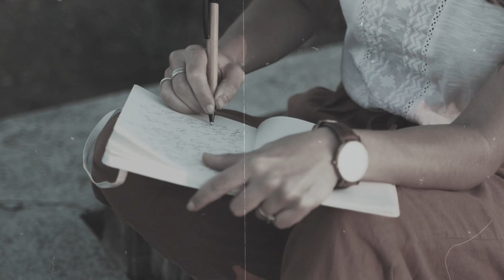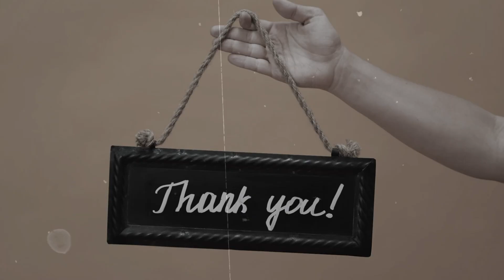Why Dr Aafiya Siddiqui is still in Jail ? | Dr Aafiya Siddiqui Full Heart Touching Story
Why Doctor Aafiya Siddiqui is still in Prison? | Who is Dr Aafiya Siddiqui? | What Dr Aafiya Siddiqui has done?